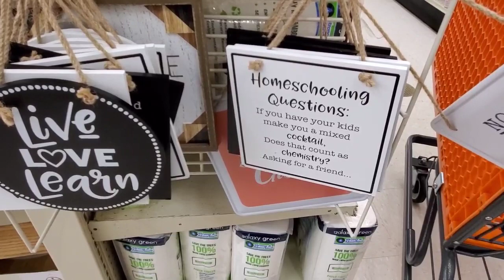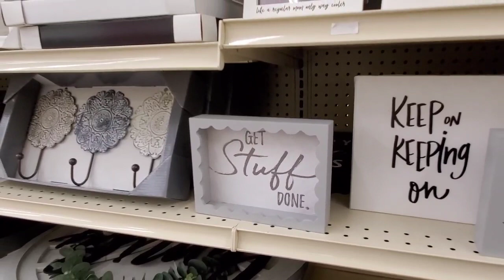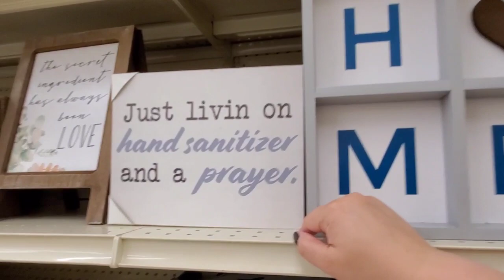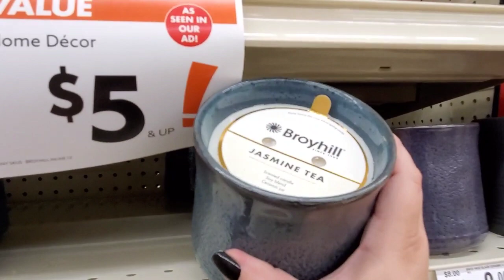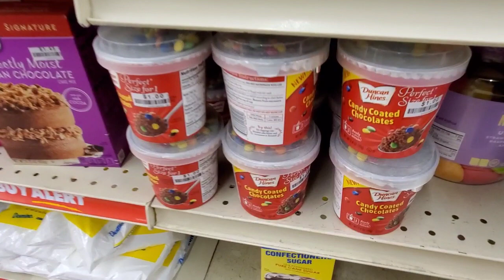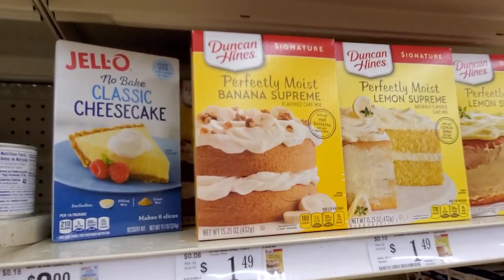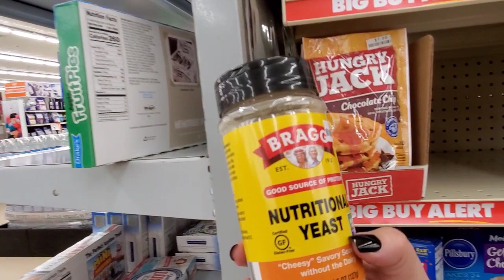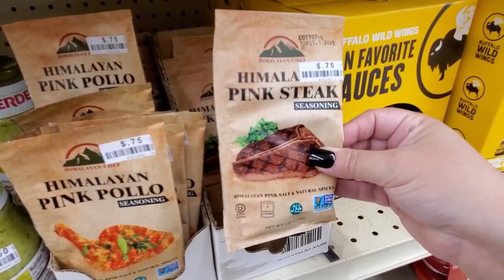BIG LOTS QUICK SHOP WITH ME! CANDLES AND HOME DECOR